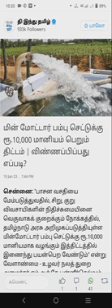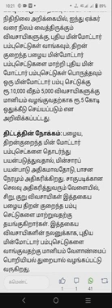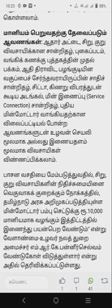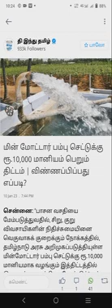விவசாய மின்மோட்டார் மானியம் ரூ.10000